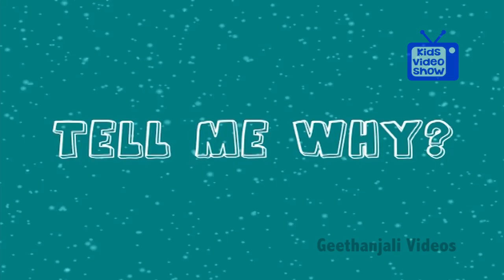What Causes Lightning? - Lightning Facts for Kids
Lightning is electricity. Lightning can flow between clouds or from the cloud to the ground. The lightning jumps through the air, heating the air and making it expand. The air then quickly contracts again as it cools. This movement of air makes the sound wave called thunder.

Now watch the video on what causes lightning?